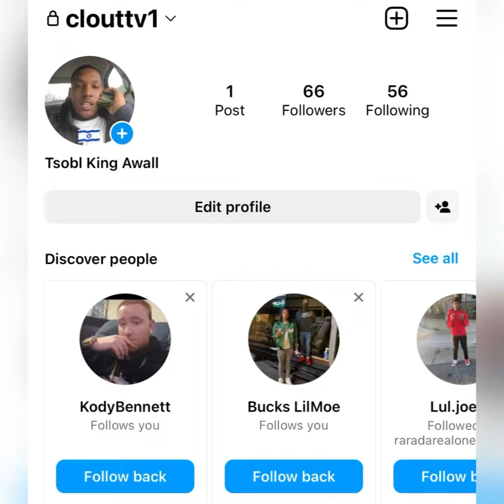“FBG Butta” 💥 SHOOTS Himself In The GROWING 🤕 & Almost SHOOTS FBG Wooski 🥷🏿 In The PROCESS